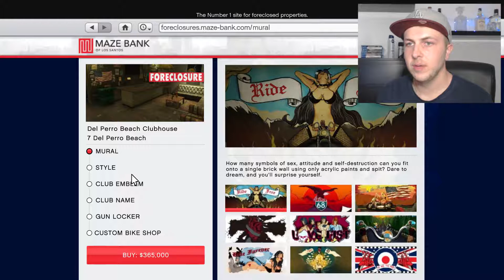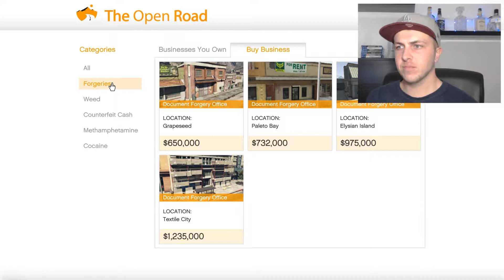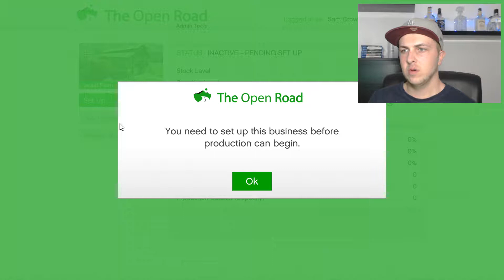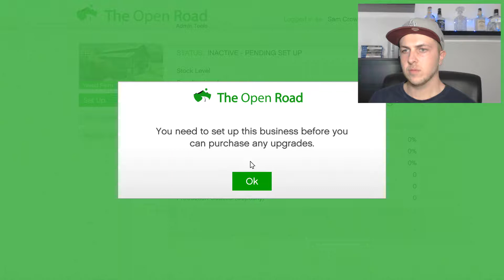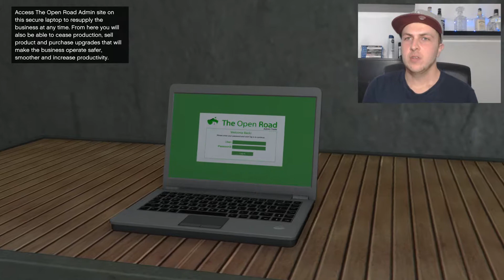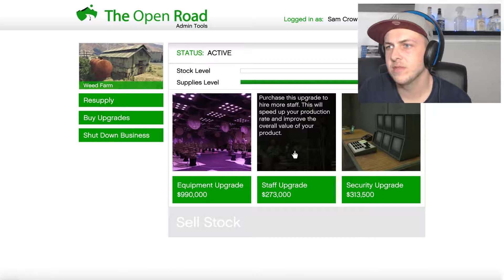I STARTED SELLING DRUGS | GTA V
I started selling drugs in GTA V Online, I also started a Motorcycle Club. Started a weed factory and selling the product is so cool. Lets get loads of different drug business and become the biggest drug lord in Los Santos Baby!!!

Eventually I Want To Have My Own Custom Branded Clothing
Lets Get Bigger Together & Create An Awesome Community